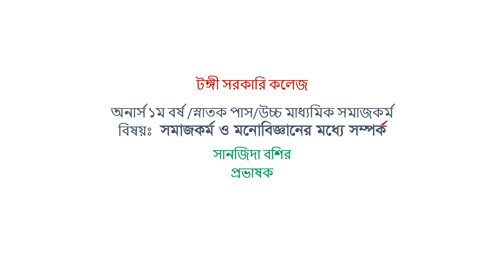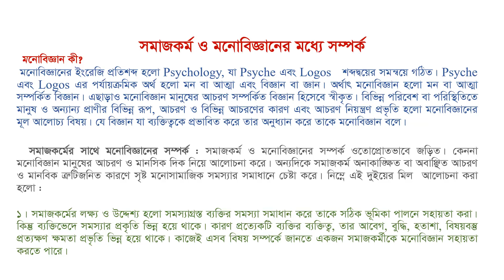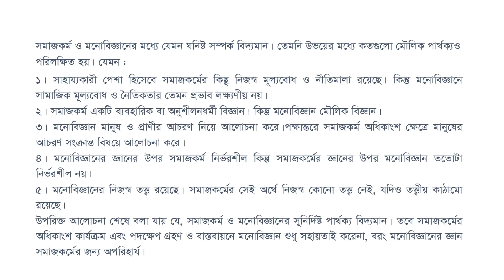উচ্চ মাধ্যমিক,অনার্স ১ম ও ডিগ্রী ১ম বর্ষ,বিষয়ঃ সমাজকর্ম ১ম পত্র ,বিষয়ঃ সমাজ ও মনোবিজ্ঞানের সম্পর্ক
Social work 1st paper